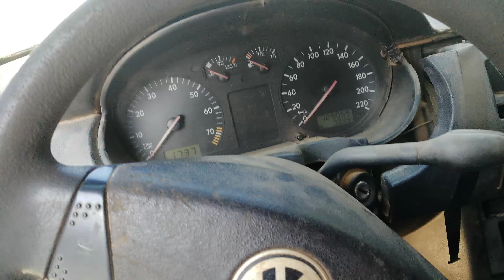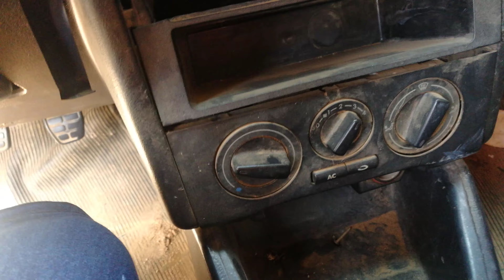peguei um gol turbo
canal POKA IDEIA?